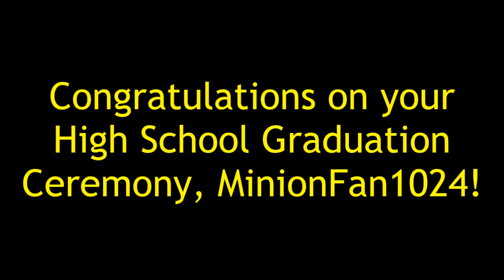Sweet Victory (TheCartoonMan12 Version)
Dedicated to MinionFan1024 (Thanks for requesting) & Jason Solano.
In honor of MinionFan1024's High School Graduation Ceremony.

Song: Sweet Victory

Song sung by: Baseball Hockey Sports Crew

Clips/Years/Companies:
- SpongeBob SquarePants (Band Geeks; @1999- Nickelodeon)
- Tom and Jerry (The Cat Concerto; @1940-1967 MGM)
- The New Woody Woodpecker Show (Fake Vacation; @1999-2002 Universal)
- The Adventures of Rocky and Bullwinkle (Moosebumps: Chapter Four; @2018- Dreamworks)
- Mr. Peabody & Sherman (@2014 Dreamworks)
- The Peanuts Movie (@2015 Blue Sky/20th Century Fox)
- Charlie and the Chocolate Factory (@2005 Warner Bros./Village Roadshow Pictures)
- Hey There, It's Yogi Bear! (@1964 Hanna-Barbera)
- Dastardly and Muttley in Their Flying Machines (@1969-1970 Hanna-Barbera)
- The Muppets (@2011 Disney)
- Hop (@2011 Illumination/Universal)
- Jimmy Two-Shoes (The Product Tester; @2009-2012 Teletoon)
- The Nut Job 2: Nutty by Nature (@2017 ToonBox/Open Road)
- The Flintstones (Surfin' Fred; @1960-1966 Hanna-Barbera)
- Hey Arnold!: The Jungle Movie (@2017 Nickelodeon)
- Bedknobs and Broomsticks (@1971 Disney)
- Regular Show (Butt Dial; @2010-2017 Cartoon Network)
- Despicable Me 3 (@2017 Illumination/Universal)
- Crash & Bernstein (Trash & Bernstein; @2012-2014 Disney)
- Steven Universe (Steven and the Stevens; @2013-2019 Cartoon Network)
- The Perils of Penelope Pitstop (@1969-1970 Hanna-Barbera)
- Total Drama (Not Quite Famous; @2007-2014 Teletoon)
- Scooby-Doo! and the Witch's Ghost (@1999 Warner Bros.)
- Captain Underpants: The First Epic Movie (@2017 Dreamworks)
- The Amazing World of Gumball (The Mystery; @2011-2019 Cartoon Network)
- Minions (@2015 Illumination/Universal)
- Back at the Barnyard (A Barn Day's Night; @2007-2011 Nickelodeon)
- My Little Pony: Friendship is Magic (Honest Apple; @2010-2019 Hasbro)
- Top Cat (The Missing Heir; @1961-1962 Hanna-Barbera)
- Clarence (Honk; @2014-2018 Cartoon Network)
- Wacky Races (Under the Rainbow; @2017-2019 Hanna-Barbera/Warner Bros.)
- Alice in Wonderland (@1951 Disney)
- Bartok the Magnificent (@1999 20th Century Fox)
- Sonic the Hedgehog (@2020 Paramount/Sega)
- Adventure Time (The Jiggler; @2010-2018 Cartoon Network)
- 3-2-1 Penguins! (The Cheating Scales of Bullamanka; @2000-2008 Big Idea)
- Smurfs: The Lost Village (@2017 Sony/Columbia)
- Frosty the Snowman (@1969 Rankin/Bass)
- Annoying Orange (Ask Orange #6: Fart Ship!; @2009- Daneboe)